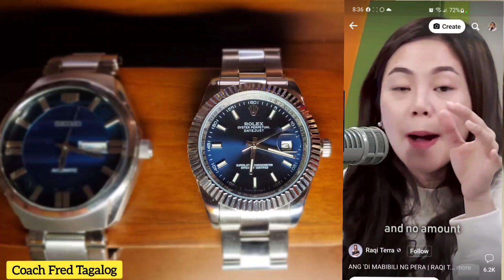She said you can't buy peace